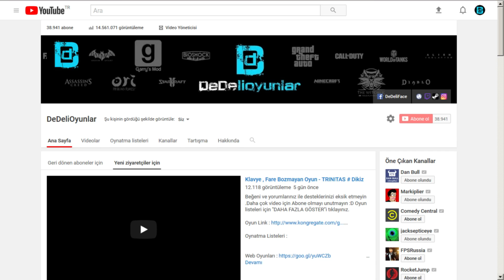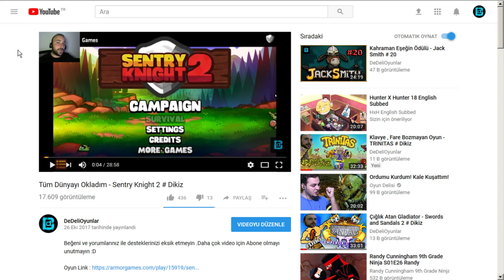Komiser Şapkalı T-Rex - PARKASAURUS # 7